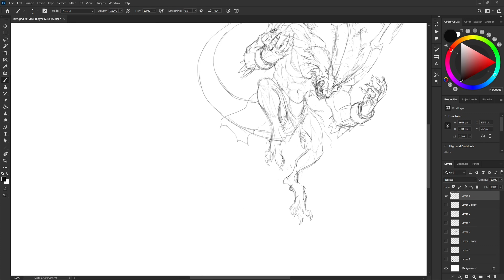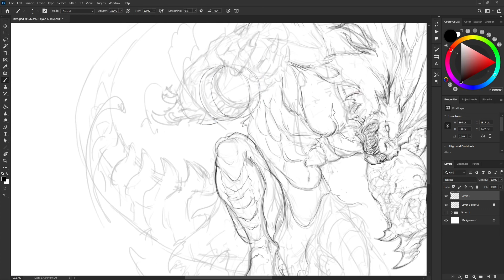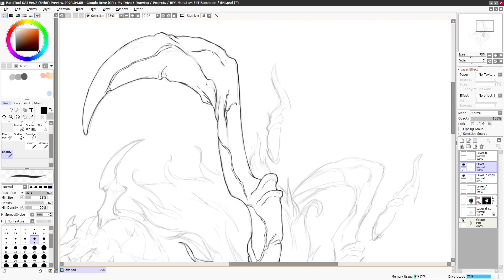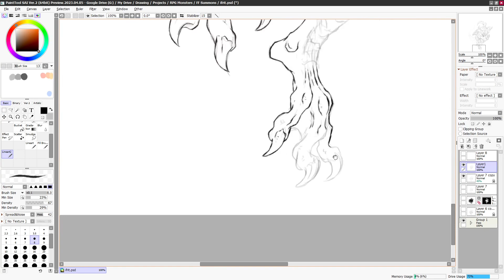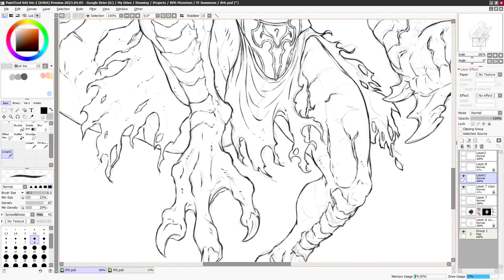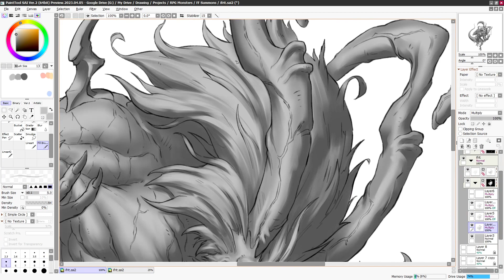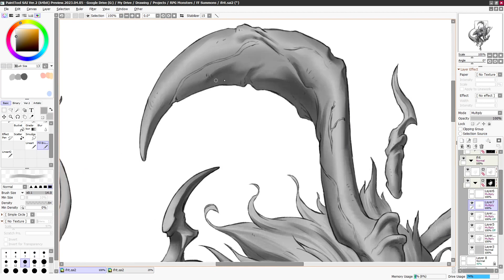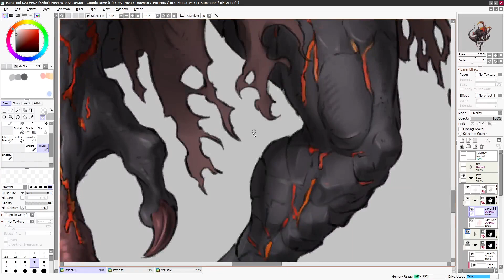Digital Art Timelapse | Ifrit - Final Fantasy Esper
Timestamps:
0:00 Sketches
1:17 Refining the sketch
3:36 Inking
6:31 Grayscale
10:05 Color

To celebrate the release of Final Fantasy XVI, I painted  my own take on the classic fire esper, Ifrit.
It's a digital art timelapse (50x), as the whole process took 18 hours.